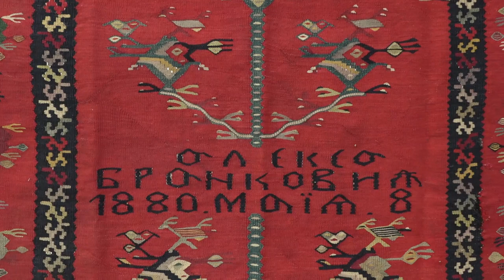PIROTSKI ĆILIM DEO STALNE POSTAVKE AMBASADE SRBIJE U SAD-u